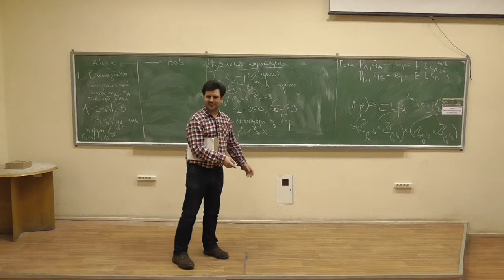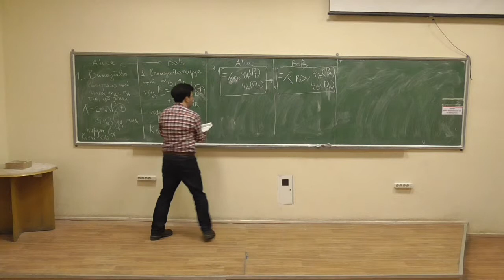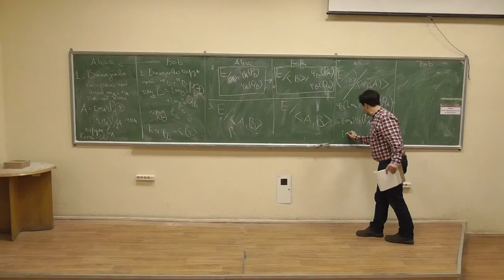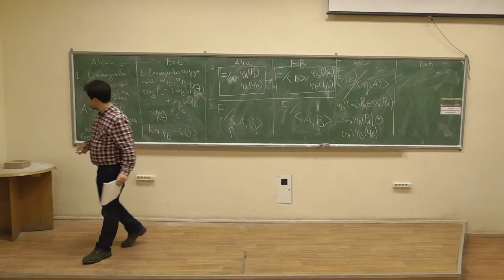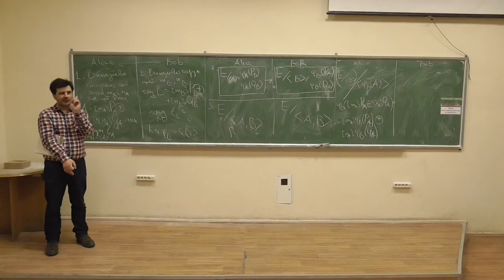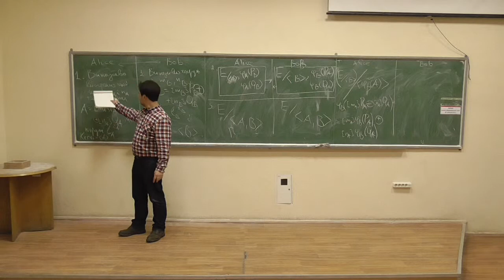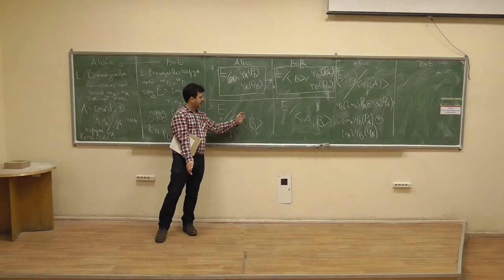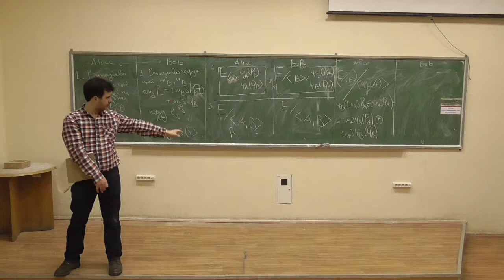Сучасні алгебраїчні системи 2, лекція 02-3: протокол SIDH (2)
Розглянуто такі питання:
-- протокол SIDH: генерування ізогеній, обмін даними, вироблення спільного ключа.